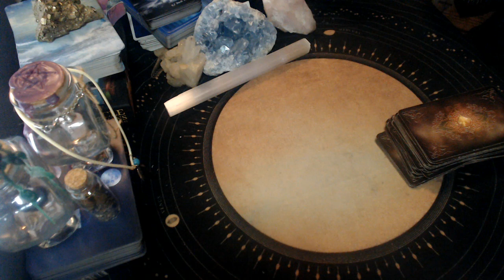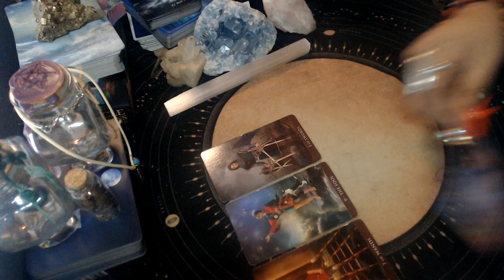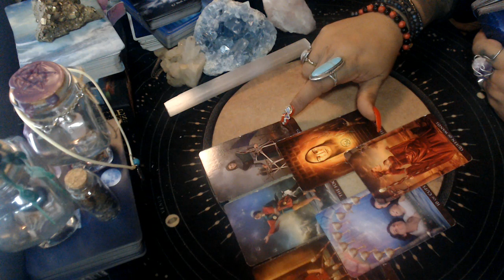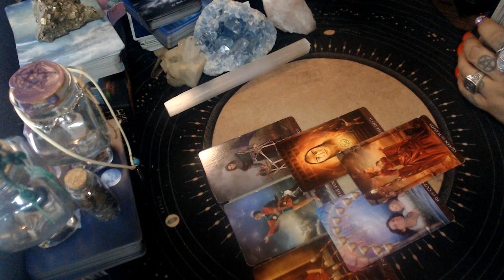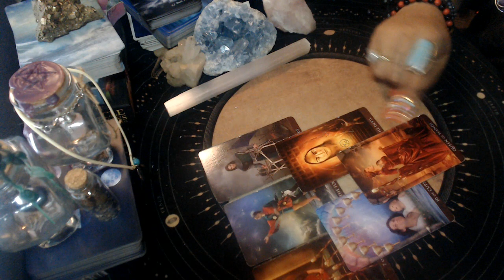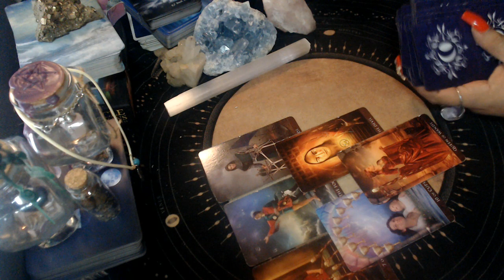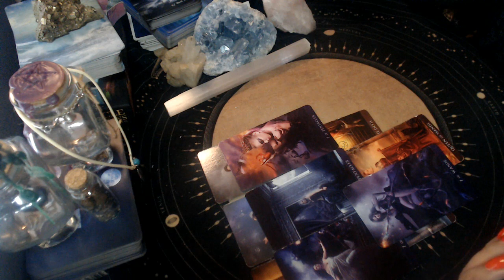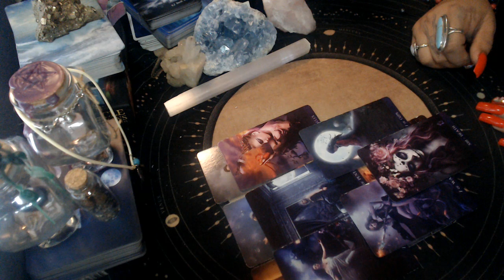PISCES MAY 2021 LOVE "SNEAKY SHIT"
3 Card Reading
30 Min Reading
1 Hr Reading